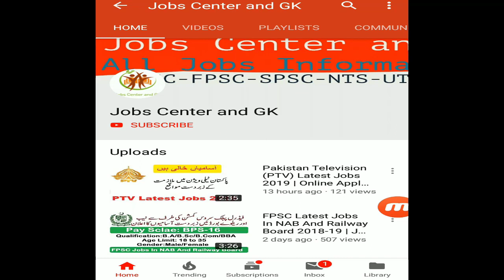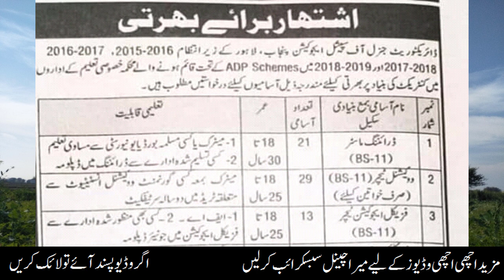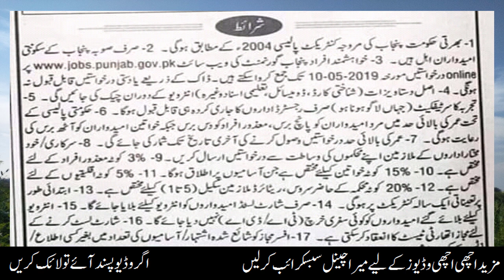Punjab Government Announced Teaching Jobs 2019 In Punjab Special Education Department | Apply Online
Punjab Special Education Department has announced teaching jobs 2019 for males and females. These are latest teaching jobs in Pakistan. the announced jobs include
Drawing Master
Vocational Teacher
Physical Education Teacher
Junior Clerk
Store Keeper